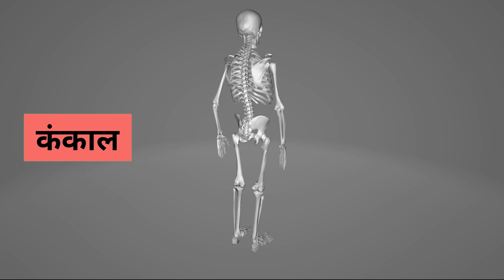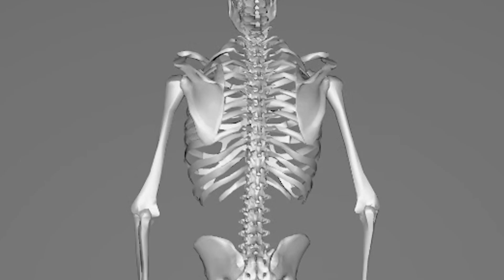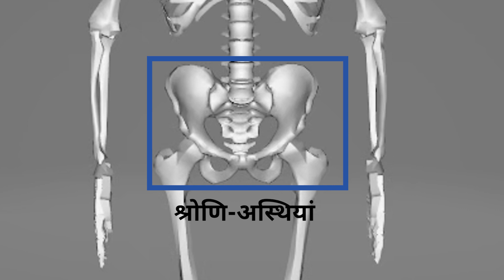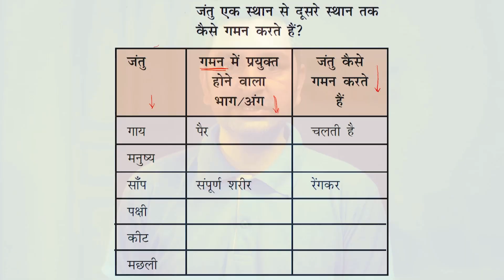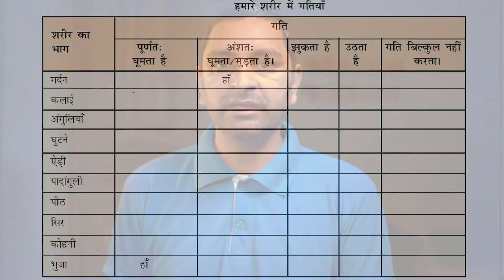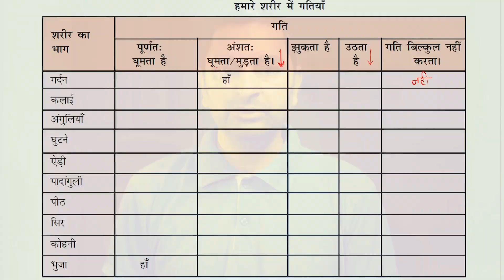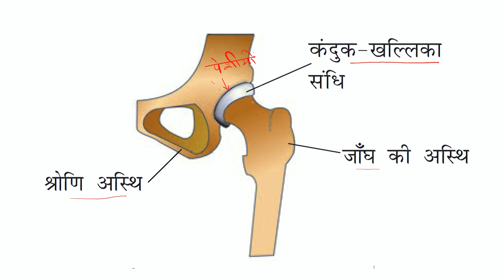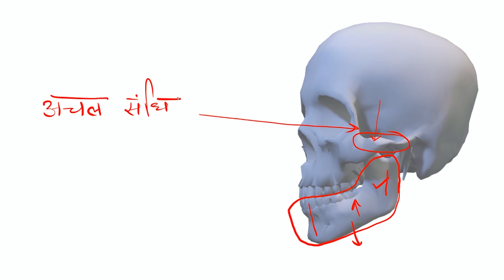मानव शरीर में गति व विभिन्न संधियाँ कक्षा 6 अध्याय 8 शरीर में गति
मानव शरीर में गति व विभिन्न संधियाँ  कक्षा 6 अध्याय 8 शरीर में गति से लिया गया है यहाँ विभिन्न परकार की संधियों के बारे मे विस्तृत रूप से बताया गया है